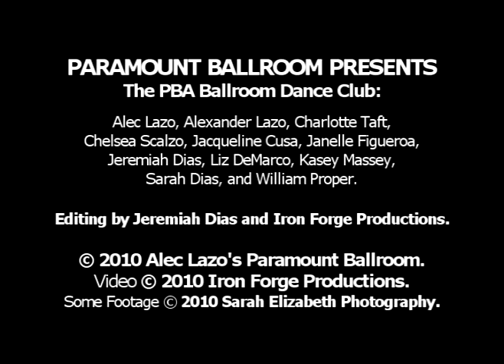Paramount Collegiate Team Year 1 William and Sarah Waltz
William and Sarah from the PBA Ballroom Dance Team perform a waltz at the St. Petersburg Classic.

Edited by Jeremiah Dias and Iron Forge Productions.